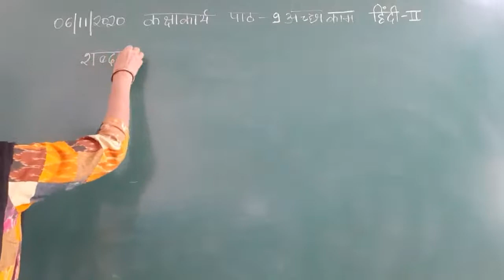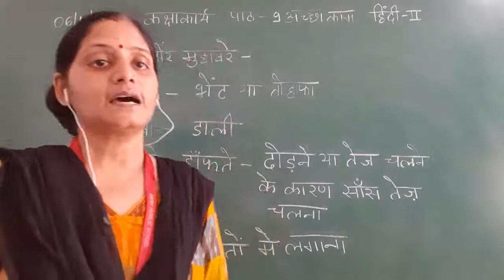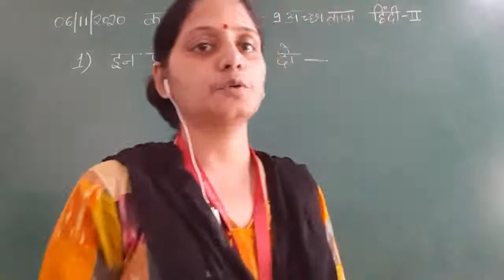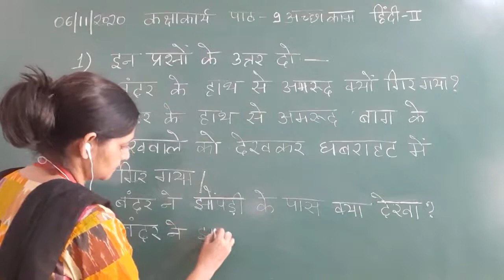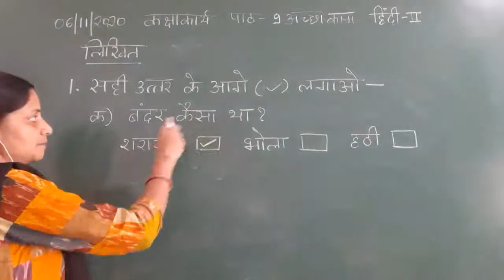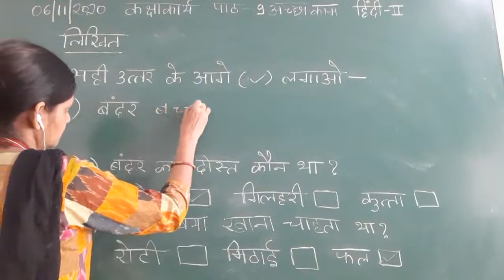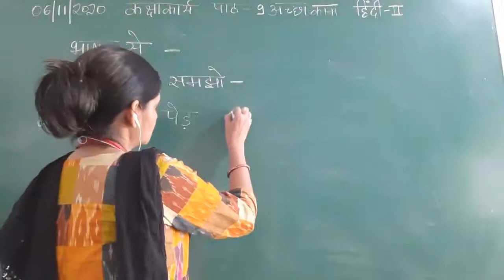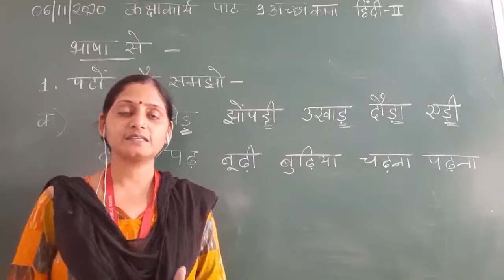Class II Hindi 06 11 2020 by Ms Poonam Singh